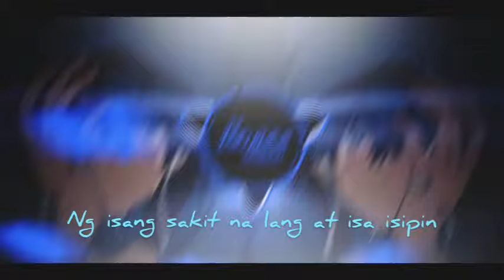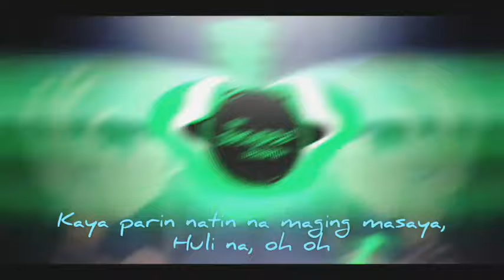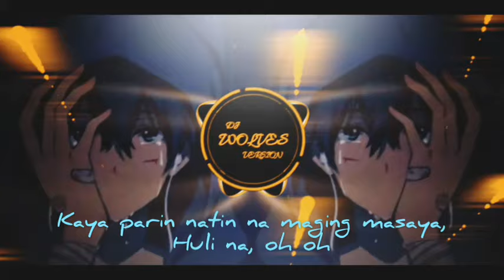Yuridope_-_Huli_Na_feat._Skusta_Clee_(Dj_Wolves_+_Lyrics)